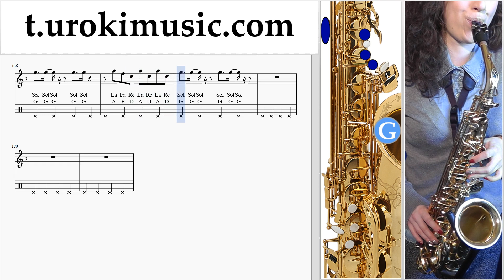How to play TWICE - MOONLIGHT SUNRISE on Saxophone (Alto) Tabs Notes Solo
How to play TWICE - MOONLIGHT SUNRISE on Saxophone (Alto) Tabs Notes Saxophone Solo Finger Chart for Beginners um-asaen Please write in this form, how to make lessons more useful to you howtoplaysaxophone saxophonelessons um-a703